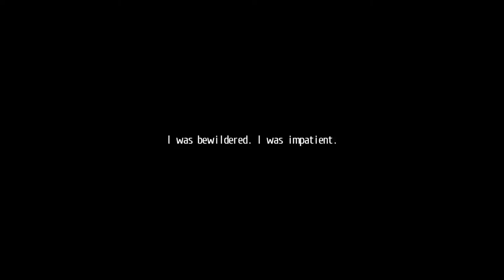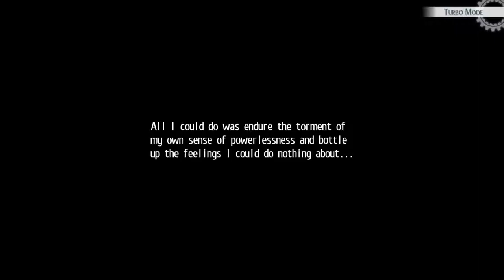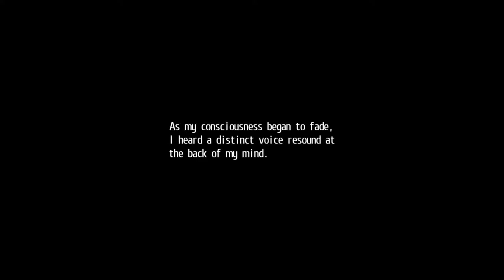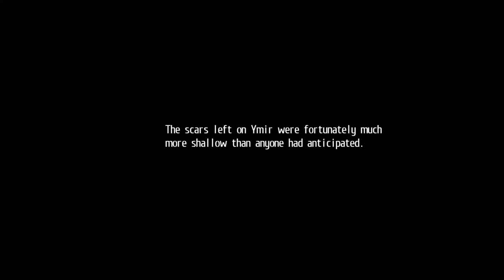The Legend of Heroes: Trails of Cold Steel II [NG+] - Walkthrough part 1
Alright we begin CS2. As is for my cs1 walkthrough i use my new game+ save because i complete game long time ago but don t record it. As for my cs1 walkthrough my main goal here just show you main story. I don t be complete all side quests I ONLY SHOW YOU MAIN STORY. Its my goal here on my channel. Beside game not new and i think many people complete it. If you don t play it then just watch my walkthrough and i promise i show you full main story. If you want see all quests then i recomended you play yourself. My goal here is complete full story and finaly start cold steel 3. In cold steel 3 we will be do all quest i promise because i don t play  in cs3 yet and i don t know almost nothing about it. For now we start cs2 guys. I hope you enjoy the game as im!.